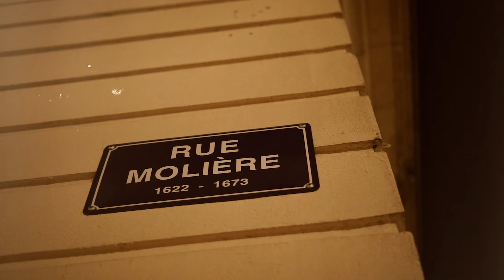Emperor - ROLEX ( Clip Officiel)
Nouveau titre "ROLEX" de Emperor
Clip réalisé par AF Movie .